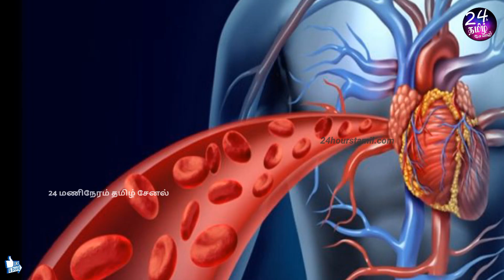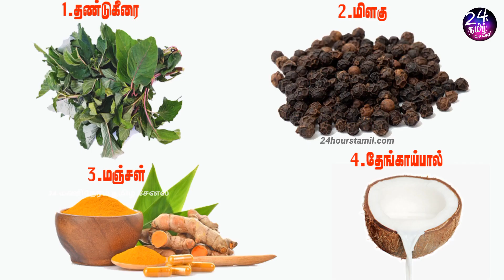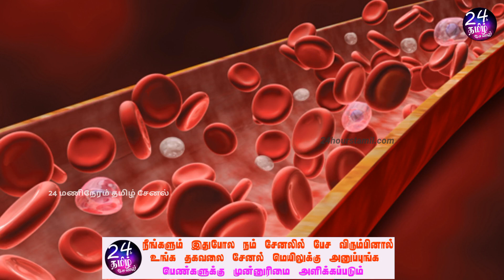இரத்தம் சுத்தம் செய்ய இதுமட்டும் போதும்! | blood purifier home remedies in tamil | charukesi arunaj